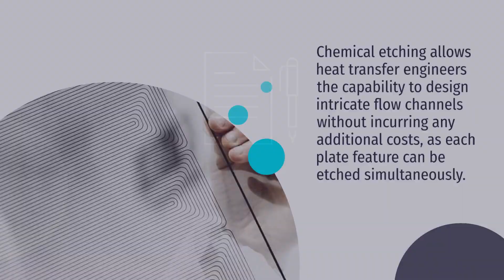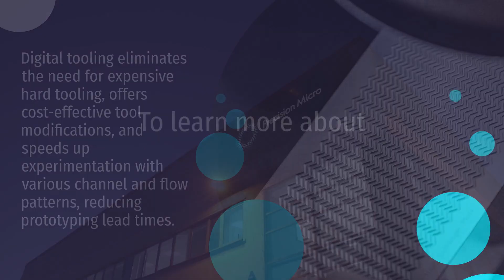Plate Heat Exchanger Flow Plates: 5 Advantages of Utilising Chemical Etching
Our chemical etching process provides a high-quality, rapid and flexible production process for plate heat exchanger flow plates, removing the necessity for expensive hard tooling and reducing long lead times which are often associated with using conventional machining methods.

This video delves into the top five benefits chemical etching brings to your heat exchanger manufacturing process.